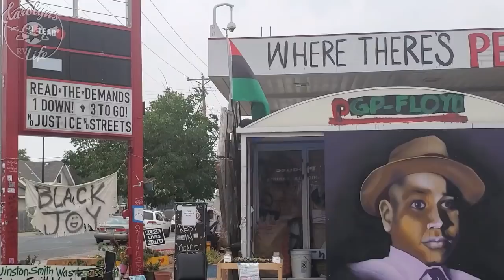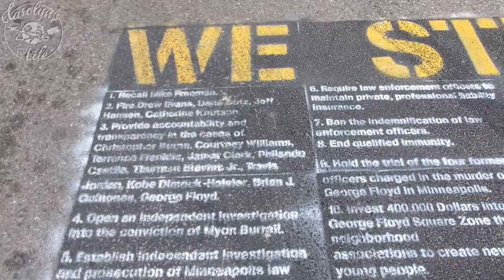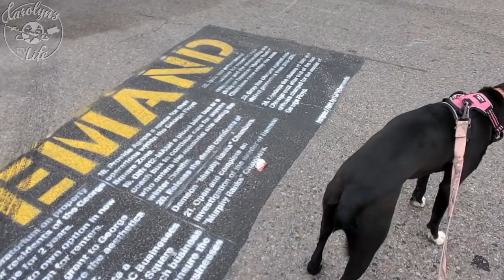Mary tyler Moore House and George Floyd Square Minneapolis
***Like My Videos? Consider Becoming a Patron! ***

00:00 Intro
0:34 Mary Tyler Moore House
02:50 Downtown Minneapolis
04:12 Mary Tyler Moore Statue Minneapolis
05:18 George Floyd Square

Michelle P,  Candy C, Melissa M, R, Heather G

*** Enjoying my Videos? Make a one-time Contribution ***

CAMERA GEAR
Sony ZV-1

CarolynsRVLife.com is a participant in the Amazon Services LLC Associates Program, an affiliate advertising program designed to provide a means for sites to earn advertising fees by advertising and linking to amazon.com